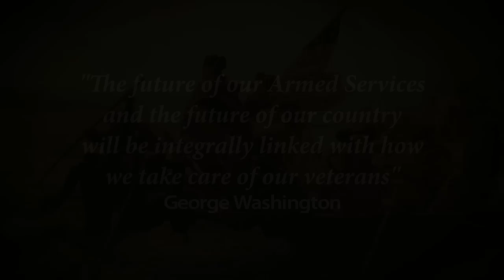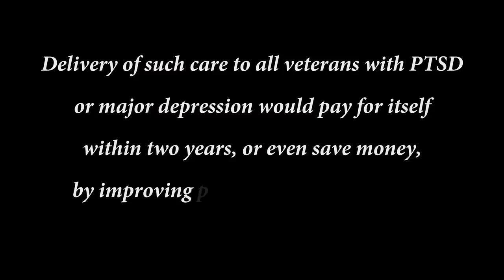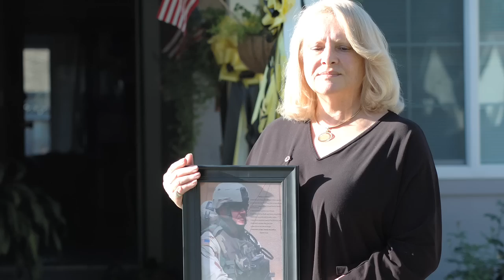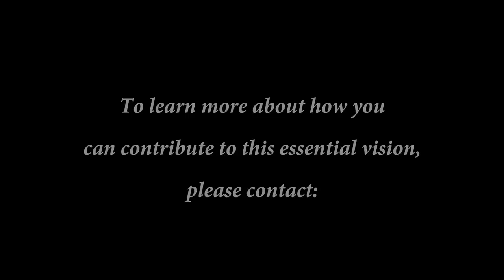Valley Forge Village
In Central Minnesota, there is a 244 acre facility with a history of providing healing and training to those in need.  For ten years, it has been waiting for a new vision.  Valley Forge Village is a vision of a place of peace and beauty for Veterans to heal.  Either alone or with their families, they can allow the spirit of nature to soothe and heal, while learning new training skills in a rapidly changing workplace.  We desperately need funding to keep this vision alive.  for more information and/or to make a donation.